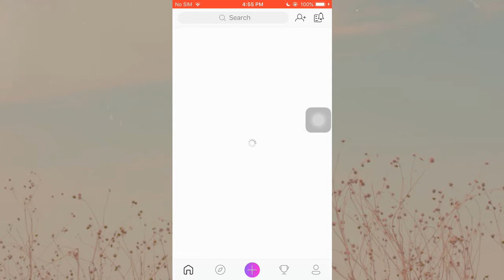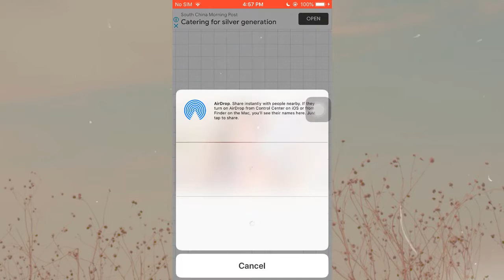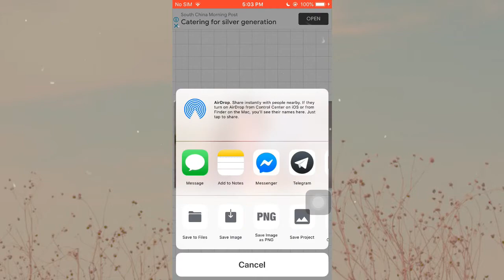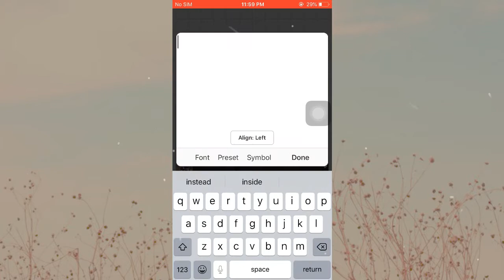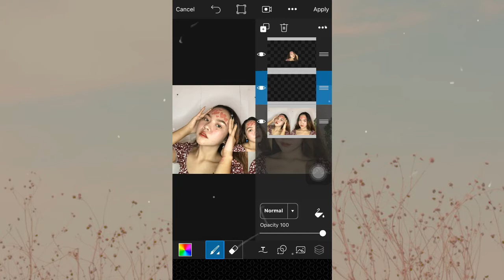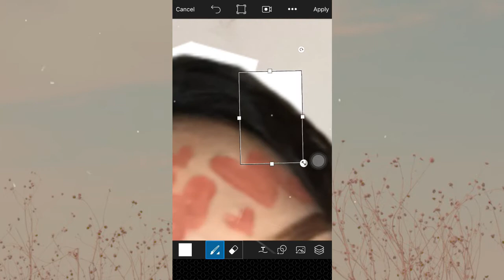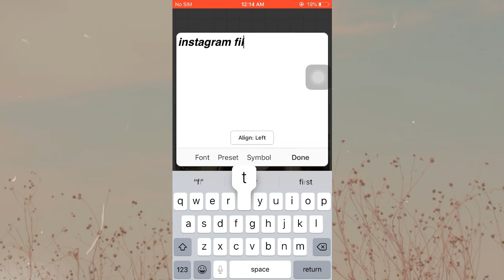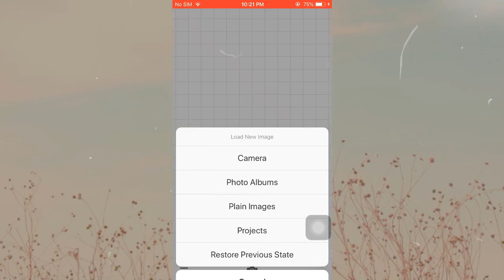youtube thumbnail ideas + how to edit them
🦋naimbag nga aldaw kanya yo amin!🦋